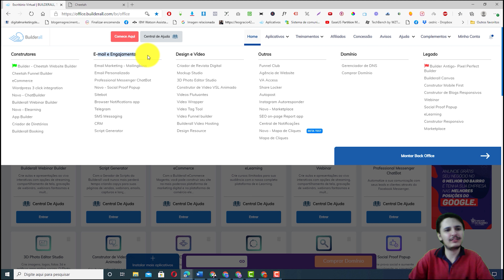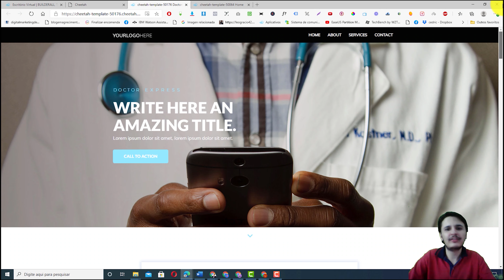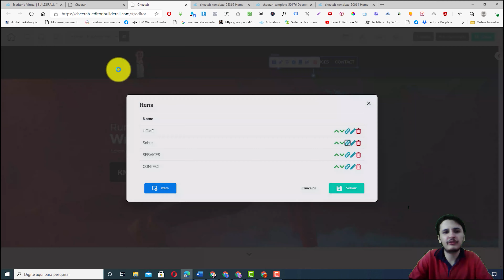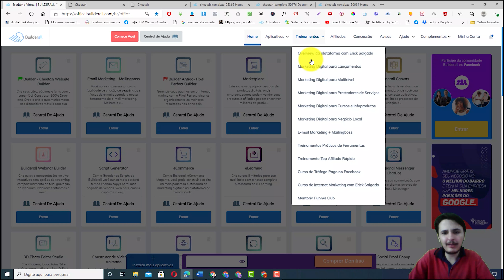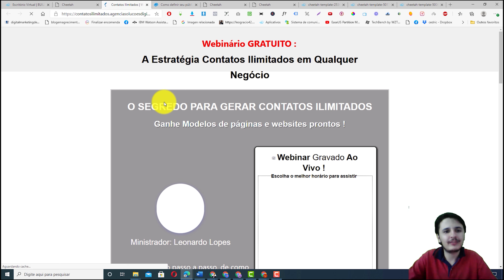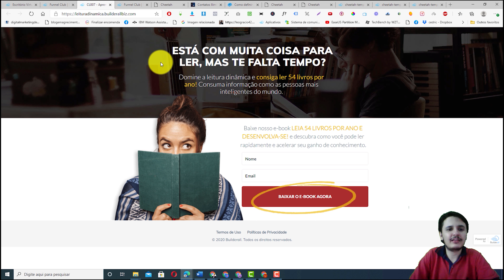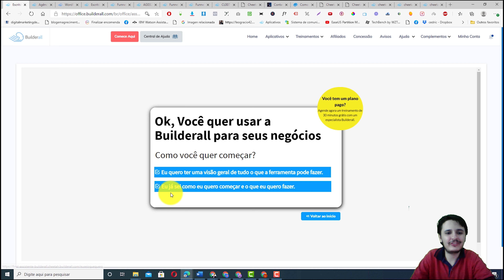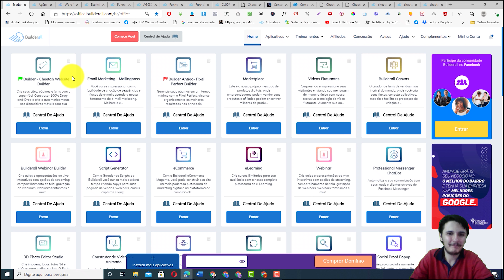🟢 Ferramentas + Cursos de Marketing Digital [Por onde Começar?]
(Acesso Gratuito)

💎 Ferramentas + Cursos de Marketing Digital !
Por onde começar ? 🤔

Seja você iniciante ou mesmo, que já tenha experiência com vendas online, uma coisa é certa: Você precisa aprender sempre novas estratégias de marketing e aplicar usando ferramentas com alta performance.

A Plataforma Builderall, é atualmente a mais completa do mundo, em recursos de ferramentas e também em treinamentos.

Tanto iniciantes ou experts, conseguem utilizar facilmente, para fazer ou aumentar as vendas online.

Desde o processo de construir seu próprio website, até o momento de elaborar automações mais avançadas. Tudo isso, sem mexer numa linha de código!

🔰 Entre os principais recursos, temos:

Construtor de sites e funis com modelos prontos (arrasta e solta), e-mail marketing ilimitado, streaming com webinario ao vivo/ perpétuo, hospedagem de suporte à WordPress, loja virtual, sistema EAD, etc.

Além disso, é liberado dezenas de treinamentos e vídeo-aulas, passo a passo, para você aprender marketing digital da maneira certa e na prática.